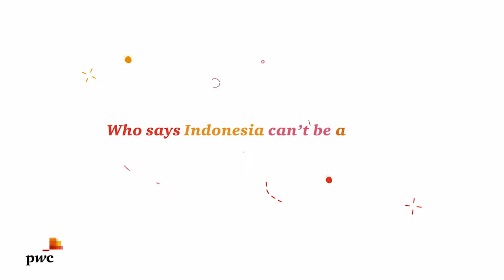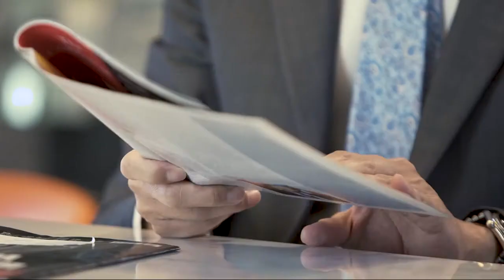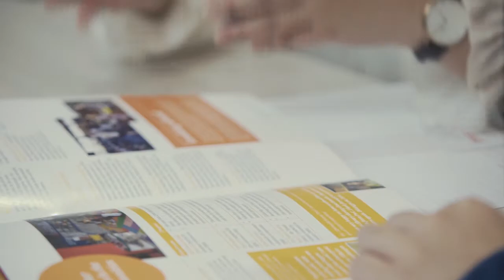Let's grow with our Financial Services team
Do you know how large PwC Indonesia’s family is? It consists of more than 2,000 people, including a market leading financial services practice.

We create meaningful value for our clients that have helped our people create a unique career experience. With this, all of our service areas in financial services are experiencing growth! How would you like to be part of this growth?

Let’s meet some of the team and learn more!